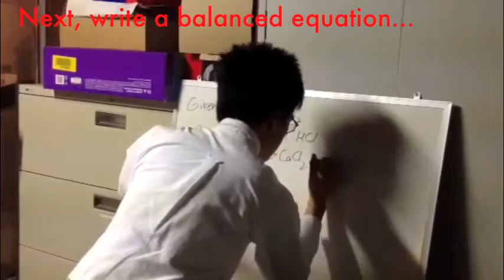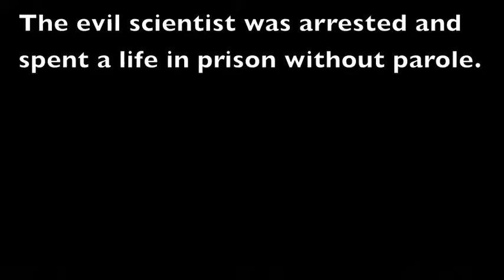The Acidic Abduction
Chemistry Project
A crazy scientist kidnaps a girl and threatens to test out an acidic experiment. It's up to a local detective and his mathematician to save her!